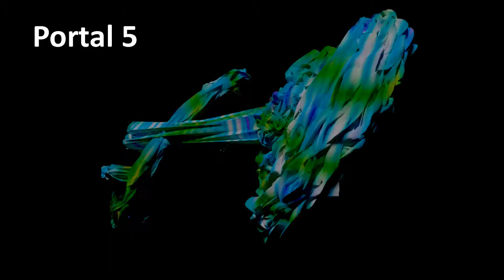Fantasy Energy Sound Effects (Creative Commons)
With Creative Commons, you can download fantasy energy weapons for your school or business projects with no restrictions.

In this download, you'll find different fantasy energy weapons sounds, perfect for use in video games, movies, and even educational projects. Whether you're looking for sounds for your next school project or just to add a little excitement to your life, these sounds are perfect for you!

EpicGames: calicrazedmusic
Steam: calicrazedbeats